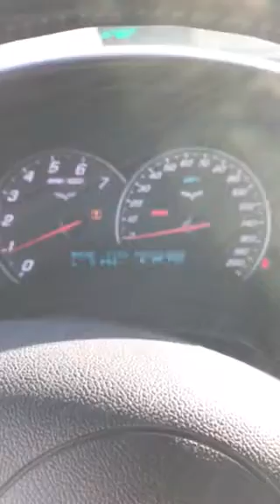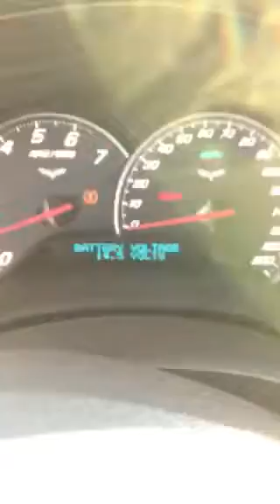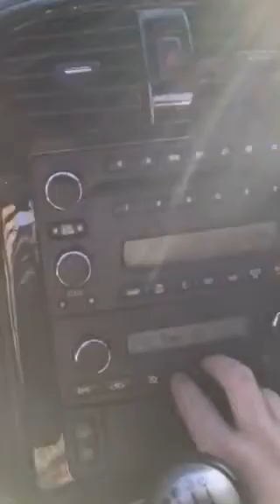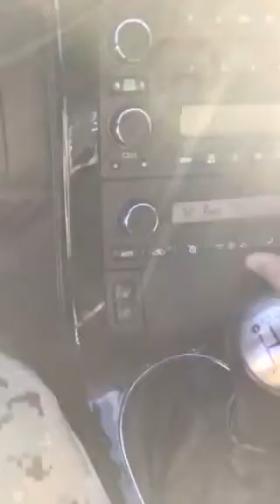08 Vette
2008 Corvette. F55 suspension, Z51 sway bars, MGW short throw and lower box, TSP B blower cam, trunnion upgrade, forged bottom end, pushrods, springs, LG long tube headers.ssse